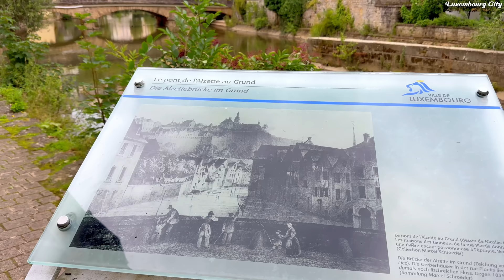🇱🇺 Luxembourg The Richest City in The World - Walking Tour / 4k 60fps HDR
Welcome to this video of Luxembourg City Walking Tour. Luxembourg is the capital of the small European country of the same name Luxembourg. In this 4k street walk video you will observe the beautiful view along with the amazing architecture of this city. Through this walk video I will take to the city center and also to some famous places. This video will give you a glimps of the city before you visit here.

This city walking tour video is recorded in 4k 60fps HDR. For better experience try to watch this video in a 4k UHD TV like Samsung, Sony or LG.

🫶 I'm happy to share this walk tour with you.

And don't forget to hit the "🔔" icon to never miss a video!

✈️ You can book cheap hotel and flight and 📲 Buy e-sim from the following link:

🔻Amazon Link for Germany🔻
Dji OSMO Pocket 3
iPhone 14 Pro Max
Samsung S23 Plus
Dji OSMO Mobile 6 Gimbal

📺 Here are some links for good Television that you can buy from Amazon

Samsung 55” 4k HDR
Sony Bravia 55” 4k HDR
Hisense 55” 4k HDR

Amazon Fire 55” 4k HDR

🚫 No part of this video can be used for personal or professional use without the permission from the channel owner.